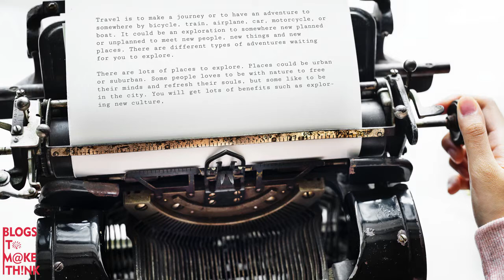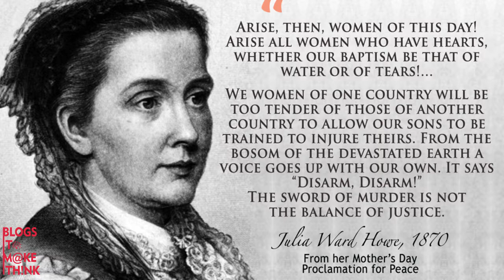मातृ दिवस का इतिहास | History of Mother's day | Rishika Joshi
We all celebrate mother's day on the second Sunday of may because we all know the importance of our mother in our life. Let's know the origin of the celebrating mother'day on the second Sunday of May.